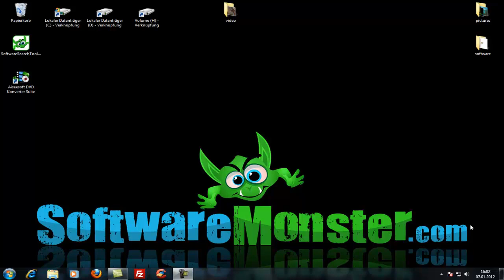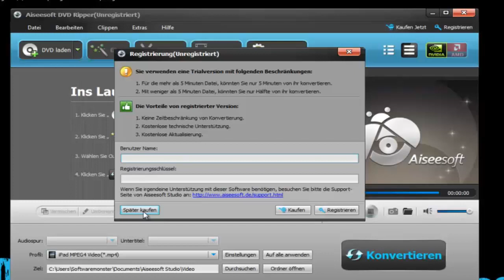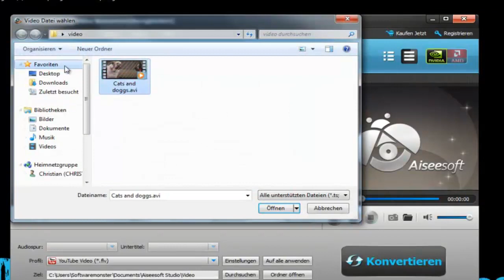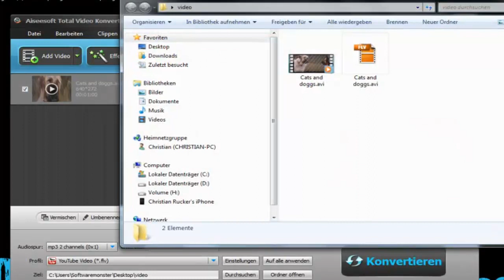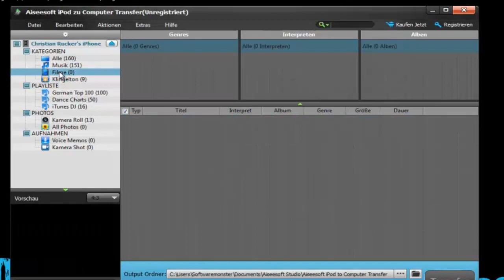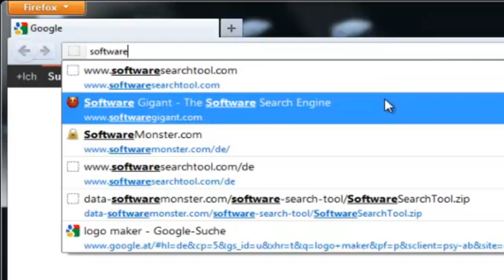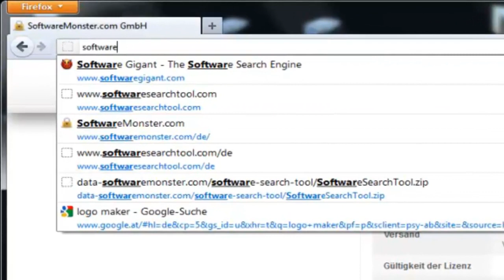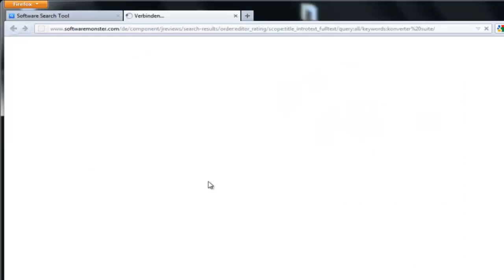Aiseesoft DVD Konverter Suite I SoftwareMonster.com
Aiseesoft DVD Konverter Suite ist die vollkommene Kombination von Aiseesoft DVD Ripper, Aiseesoft Total Video Konverter und Aiseesoft iPod zu Computer Transfer.